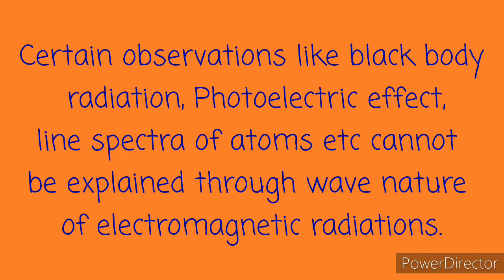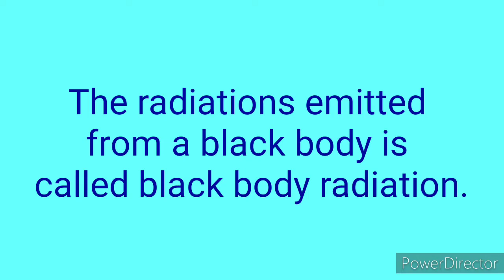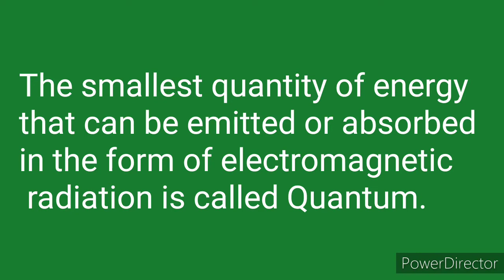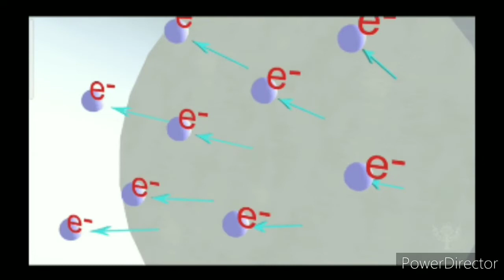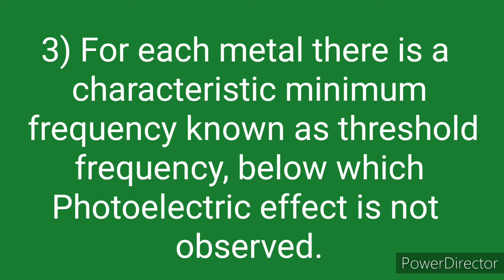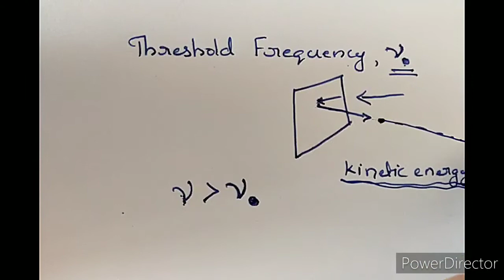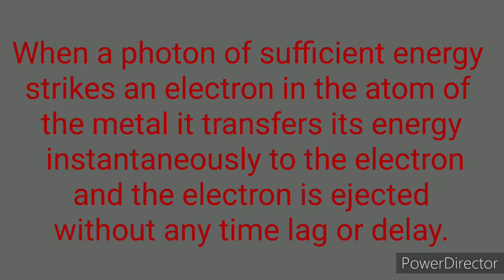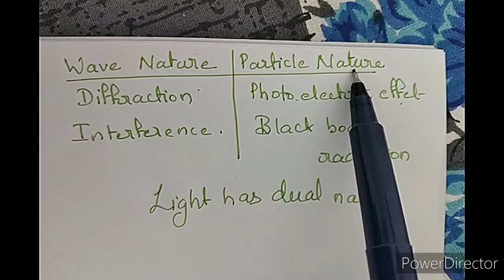Particle nature of electromagnetic radiation|Black body radiation|Photoelectric effect|Class 11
Link for Wave nature of electromagnetic radiation👆